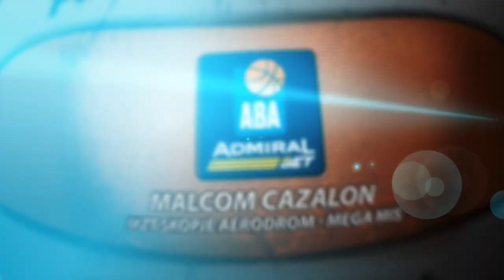Malcolm Cazalon with the and-one! (MZT Skopje Aerdrom - Mega MIS, 27.11.2022)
Malcom Cazalon with the impressive dunk for the and-one!